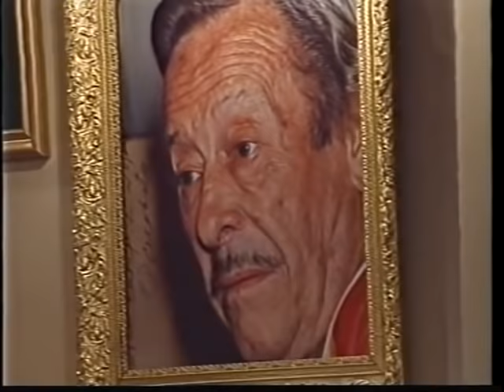Jose Larralde | En Vivo, Programa Imagen de Radio (Alberto Badia 1995)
Jose Larralde
Programa Imagen de Radio
(Alberto Badia 1995)

🇦🇷 Gracias por compartir esta Pasión Criolla Junto a Nosotros.
🇦🇷 Es Cultura 🇦🇷

⚠️Si a Usted le gusta nuestra Pagina y el contenido que compartimos en nuestras plataformas como YouTube, Instagram, Facebook, WhatsApp y quiere Apoyarnos!
Puede hacerlo de la siguiente forma:
Donaciones UALA CVU📥
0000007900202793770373